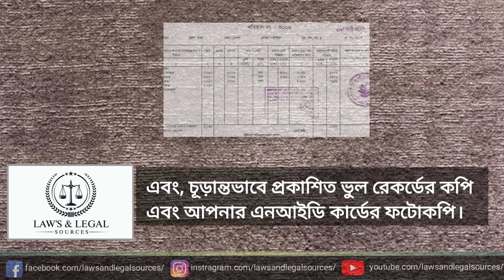খতিয়ানের ভুল সংশোধনের উপায় | জমির খতিয়ান বা রেকর্ডে ভুল হলে করনীয় | Land Record Correction